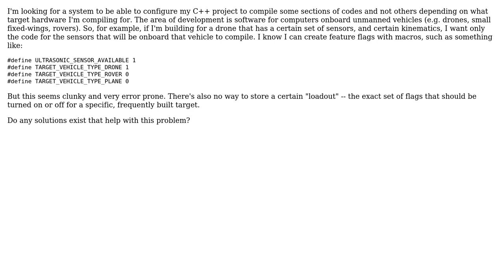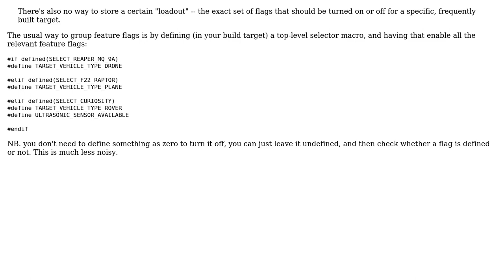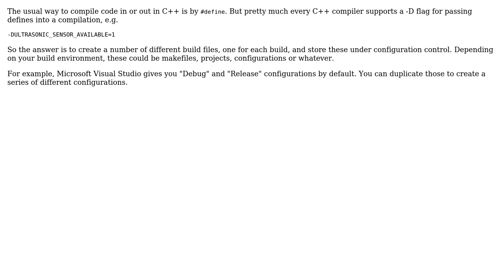What methods are available to implement feature flags or "loadouts" for C++ projects?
Software Engineering: What methods are available to implement feature flags or "loadouts" for C++ projects?

With thanks & praise to God, and with thanks to the many people who have made this project possible! | Content (except music & images) licensed under CC BY-SA | Music | Images & others | With thanks to user Useless user Simon B user gnasher729 user bream and the Stack Exchange Network Trademarks are property of their respective owners. You are responsible for your own actions.